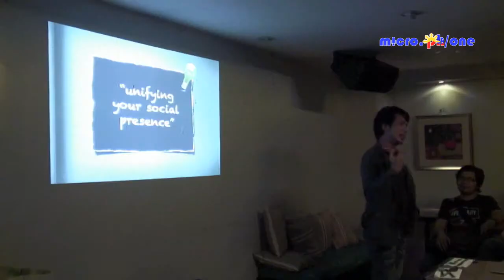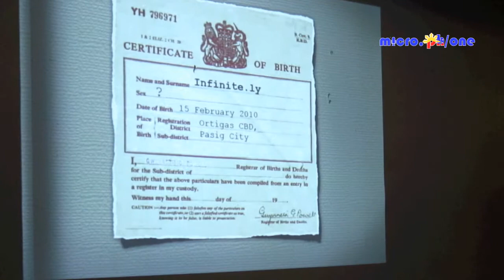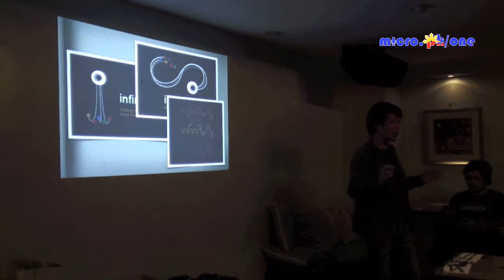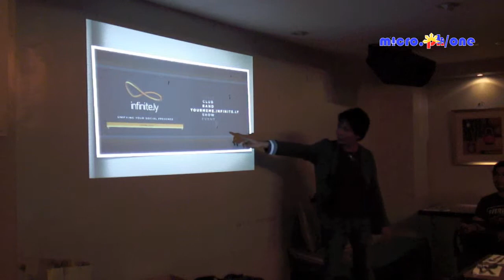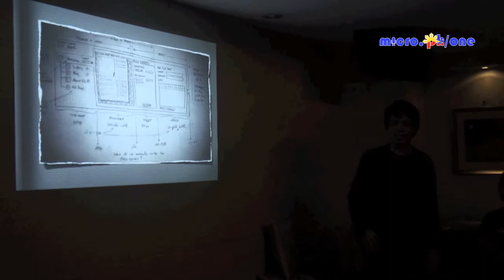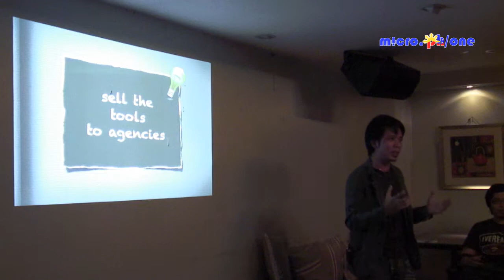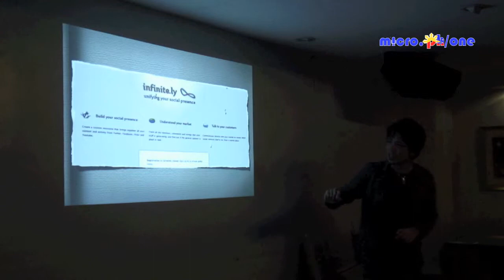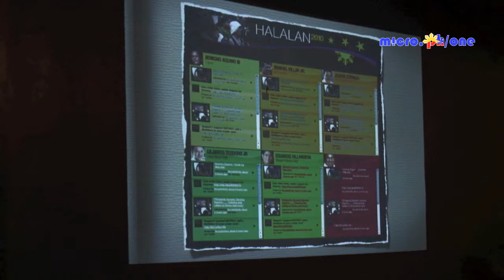Luis Buenaventura II, infinite.ly (Part 1)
Luis Buenaventura II, infinite.ly